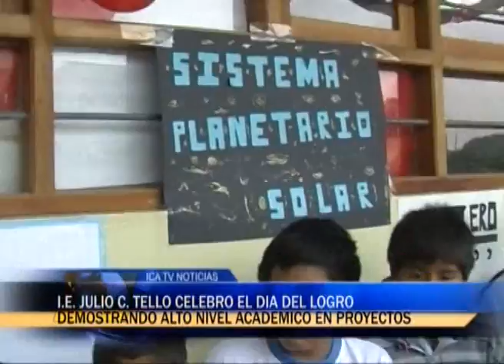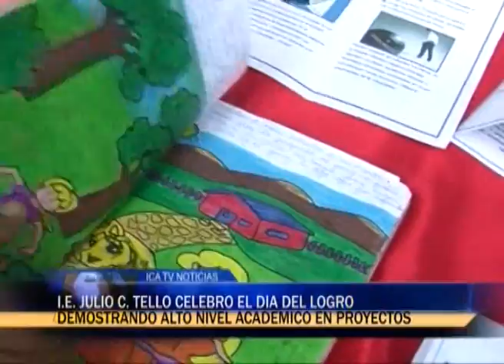DIA DEL LOGRO EN LA I.E. JULIO C. TELLO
LA INSTITUCION JULIO C. TELLO CELEBRÓ EL DIA DEL LOGRO, FECHA EN QUE LOS ALUMNOS MOSTRARON TRABAJOS TECNICOS, ARTISTICOS, CULTURALES Y MANUALES, CON ALTO DESARROLLO INTELECTUAL Y VOCACIONAL DE LOS EDUCANDOS DEL NIVEL SECUNDARIO.